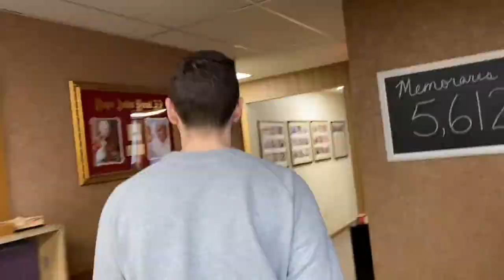bisonCatholic night- Episode 5: Evangelizing the Family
In this week's episode, FOCUS Missionary, Trey Stephens tells us 5 tips for evangelizing our families. Trey's parents join him on the show to talk more about the faith.